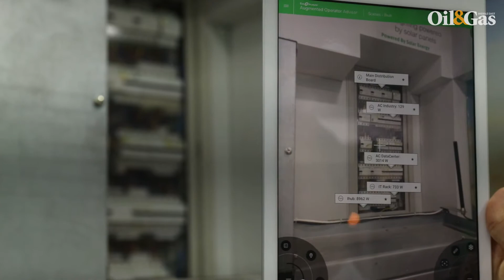Schneider Electric VP of Oil & Gas talks about digitalisation trends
Georges El Mir, vice president of oil and gas at Schneider Electric, says digitalisation has to serve a purpose, and talks about trends in digitalisation for oil and gas.